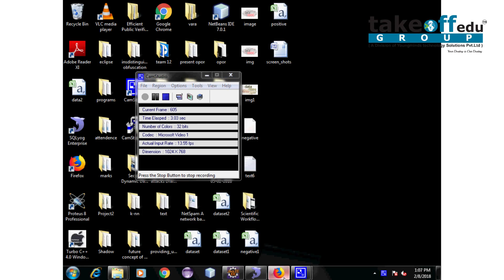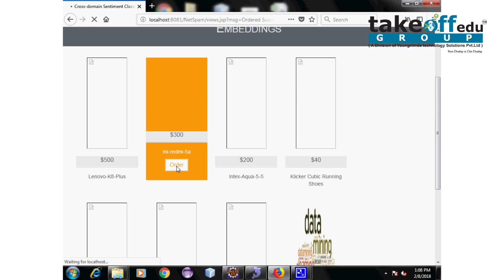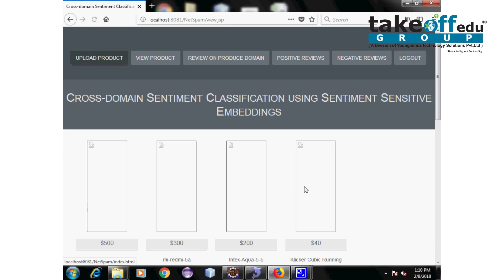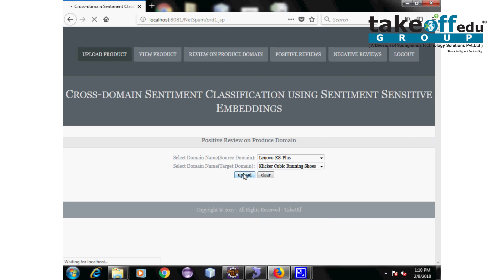Cross Domain Sentiment Recovery Classification Using Sentiment Sensitive Embeddings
𝗧𝗮𝗸𝗲𝗼𝗳𝗳 𝗘𝗱𝘂 𝗚𝗿𝗼𝘂𝗽 provides the most creative concepts and ideas for that can make very effective data mining projects topics for students, researchers, and engineers. So browse through our list of data mining projects topics and choose the best data mining projects topics for your needs today.